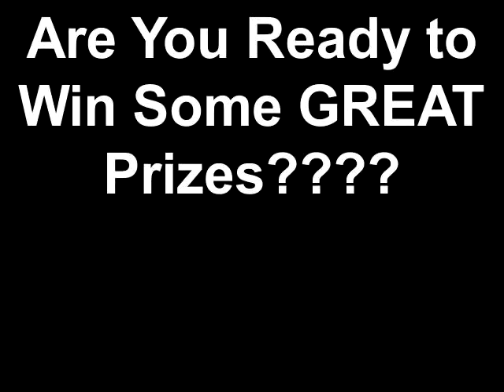Are You Ready to Win Some GREAT Prizes????